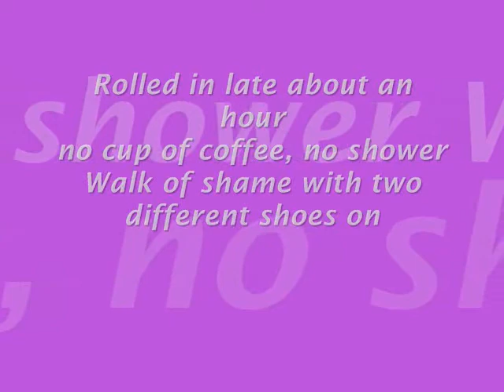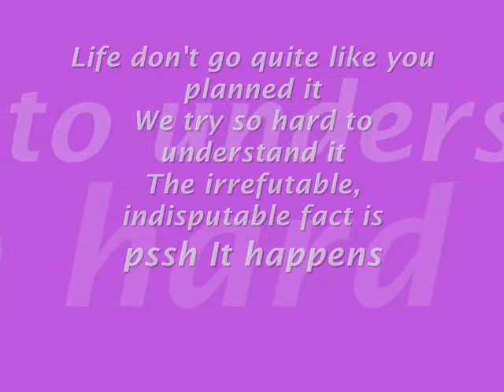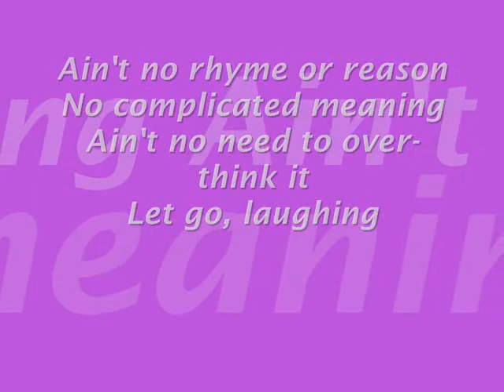Sugarland "It Happens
Sugarland =DD